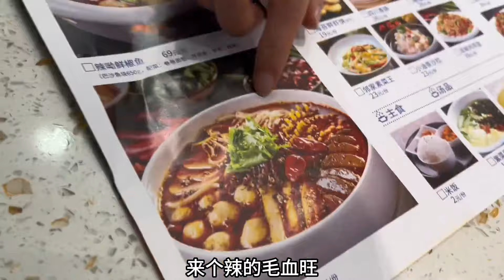新工地开工，小伙约女友一起逛街买衣服，女友感慨：又要分开了！